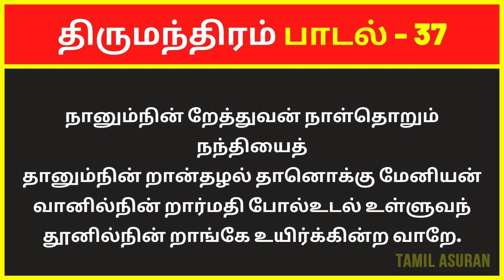திருமந்திரம் 3000 விளக்கவுரை: பாடல் 37 | Tirumular's Thirumantiram Padalgal in Tamil Explanation